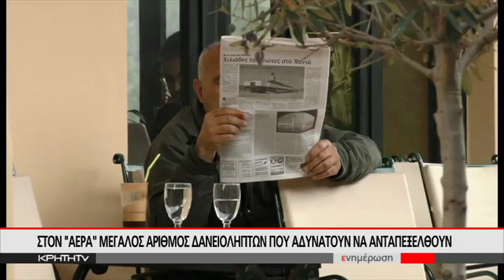ΑΜΕΣΟ ΞΗΛΩΜΑ ΤΟΥ ΝΟΜΟΥ ΚΑΤΣΕΛΗ ΖΗΤΟΥΝ ΟΙ ΔΑΝΕΙΣΤΕΣ